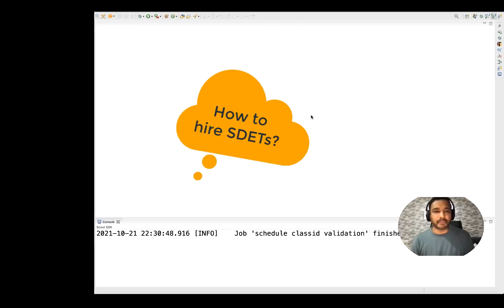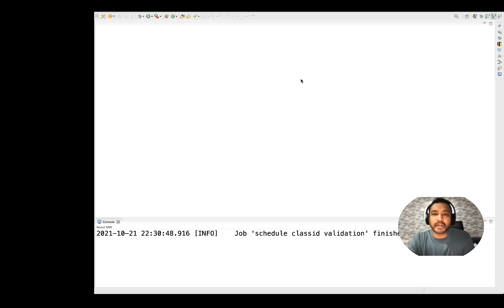How to hire SDETs/Automation QA Engineer?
In this video, I have explained How to hire SDETs/Automation QA Engineer?

Naveen AutomationLabs Paid Courses:
Java & Selenium: